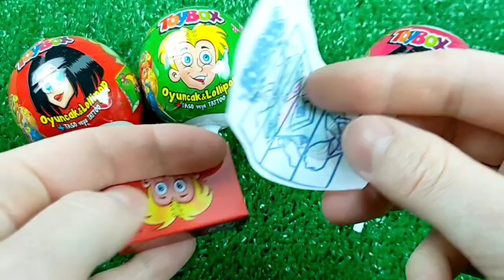7 Rainbow Satisfying Video | DIY How To Make Lollipop Candy Paw Patrol Fruits Cutting ASMR